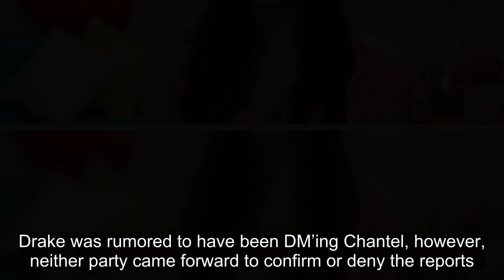The Family Chantel: Chantel Hints At New Boyfriend After Divorce